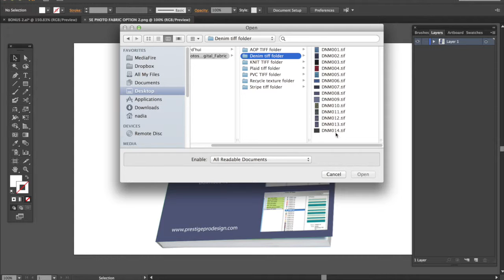Step 6 MAKING COLOR WAY #2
You will see here How easy to make the second color way!